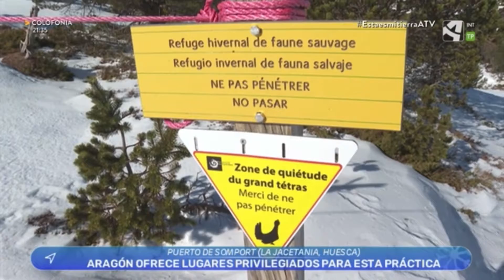Día Internacional de las Raquetas de Nieve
Que las raquetas de nieve sean nuestra mejor herramienta para en invierno adentrarnos en los ecosistemas nevados y seguir con nuestra labor interpretativa en el Pirineo. Así os lo hemos contado junto con Aragon Television